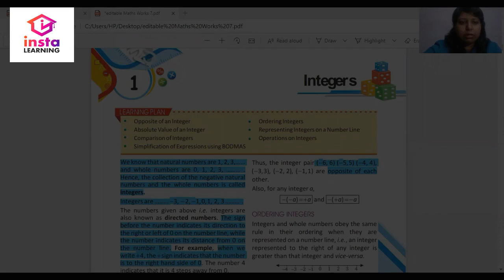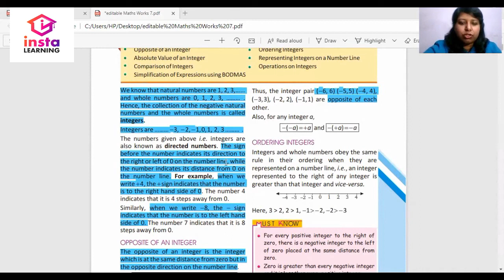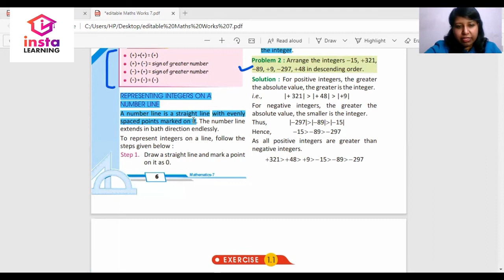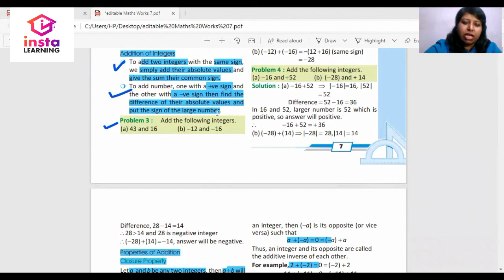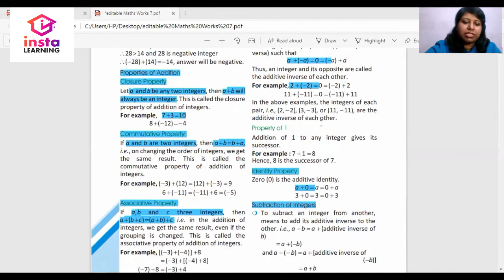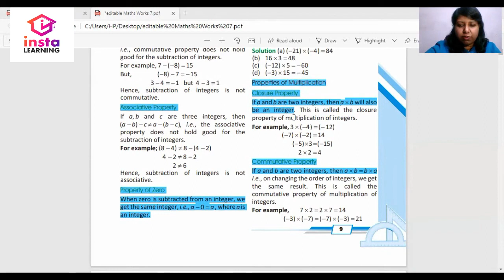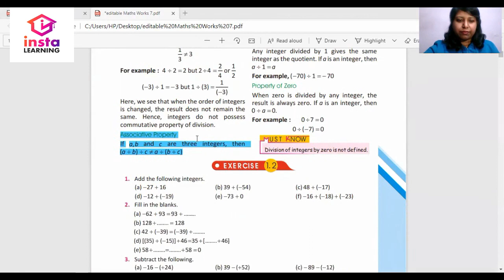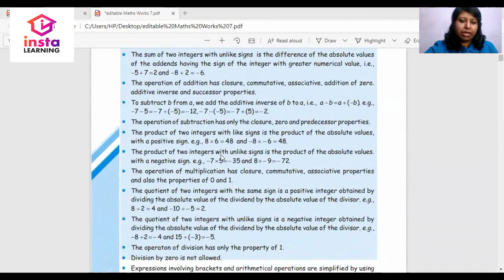Insta LEARNING | MATHS WORKS | CLASS-7 | CHAP-1 | INTEGERS